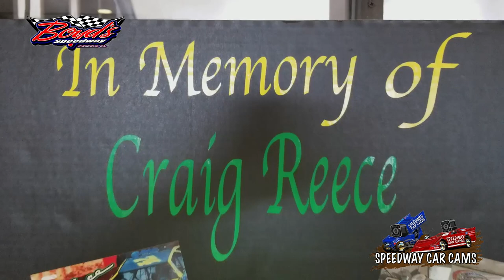H11 Patrick Harvey - Sportsman - 10-29-17 Boyd's Speedway​ - In-Car Camera